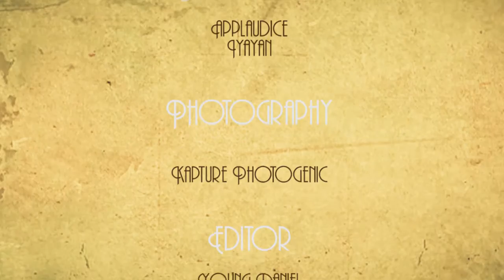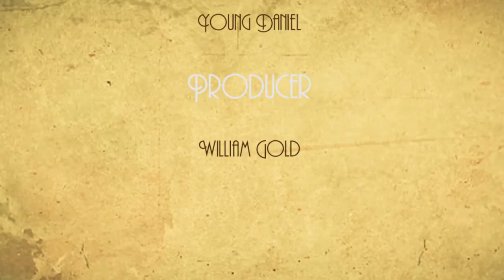Melisa & Fidel's Traditional wedding short film